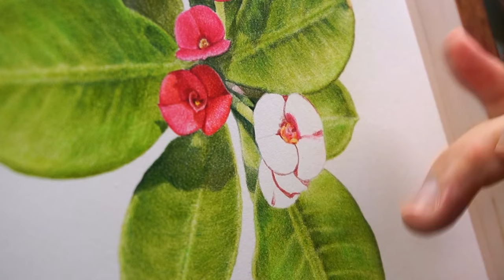꽃기린(무배속)/🖌기억력 강화를 위한 시니어 반려식물 컬러링북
📸CAMERA
SONY a6400( 30mm f3.5 Macro ), iPhone12
🎤MIKE
블루예티X
🎬EDIT PROGRAM

Audionautix의 Away In A Manger에는 크리에이티브 커먼즈 저작자 표시 4.0 라이선스가 적용됩니다.

Audionautix의 Hark The Herald Angels Sing에는 크리에이티브 커먼즈 저작자 표시 4.0 라이선스가 적용됩니다.

Audionautix의 Noel에는 크리에이티브 커먼즈 저작자 표시 4.0 라이선스가 적용됩니다.

Kevin MacLeod의 Bethlehem - Christmas에는 크리에이티브 커먼즈 저작자 표시 4.0 라이선스가 적용됩니다.

Kevin MacLeod의 Dance of the Sugar Plum Fairy에는 크리에이티브 커먼즈 저작자 표시 4.0 라이선스가 적용됩니다.

Kevin MacLeod의 Deck the Halls에는 크리에이티브 커먼즈 저작자 표시 4.0 라이선스가 적용됩니다.

Kevin MacLeod의 Jesu, Joy of Man's Desiring에는 크리에이티브 커먼즈 저작자 표시 4.0 라이선스가 적용됩니다.

Kevin MacLeod의 Jingle Bells에는 크리에이티브 커먼즈 저작자 표시 4.0 라이선스가 적용됩니다.

Twin Musicom의 Canon and Variation에는 크리에이티브 커먼즈 저작자 표시 4.0 라이선스가 적용됩니다.